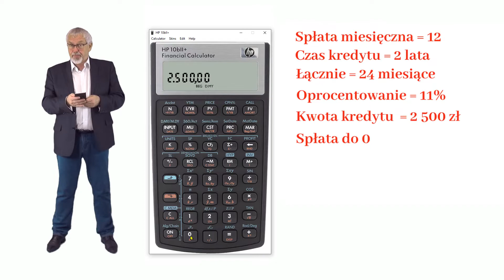Jak obliczyć całkowity koszt kredytu?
Film opowada o kalkulacjach kredytowych.
Pytanie ważne do kalkulacji ceny, bo jest zawsze droższa.
Obejrzyj film

Osoby, które pobierają piosenkę otrzymują 1 na miesiąc
bardzo atrakcyjna ofertę edukacyjną.

Jak Złota Proporcja w Finansach bezpiecznie dzieli Twoje pieniądze?

Ebook Chcesz mieć tylko rację, czy tak rozmawiać,  aby być szczęśliwym?

Ebook Jak skutecznie zmieniać nawyki i dotrzymywać przyrzeczeń nie tylko noworocznych?